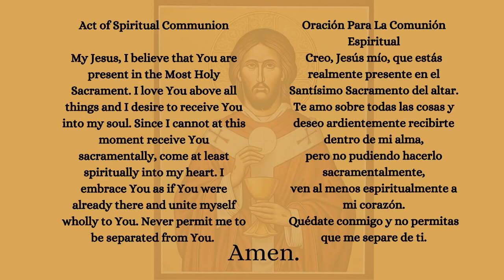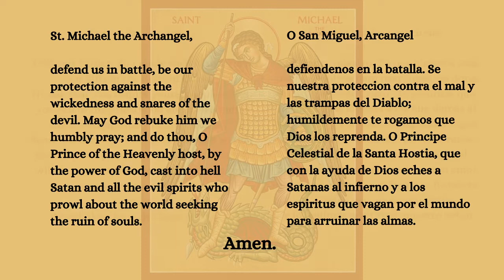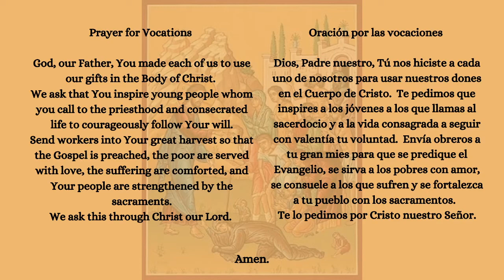Mass of the 31st Sunday in Ordinary Time - October 30, 2022